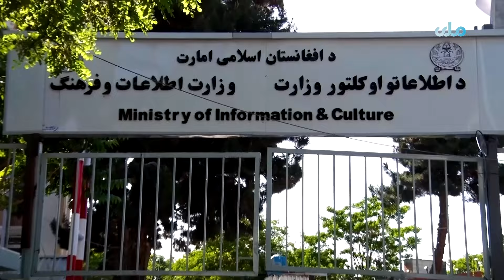افزایش حضورگردشگران خارجی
مسوولان وزارت اطلاعات و فرهنگ می‌گویند، از آغاز سال روان تاکنون، حدود ۵۰۰ گردش‌گر خارجی از آبده‌های تاریخی و ساحات تفریحی کشور بازدید کرده‌اند.
تلویزیون‌ملی